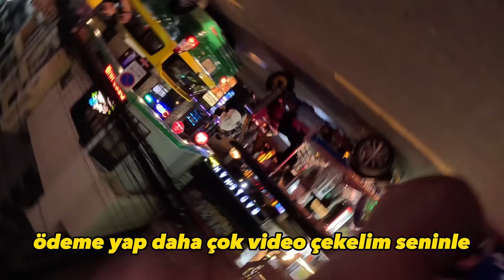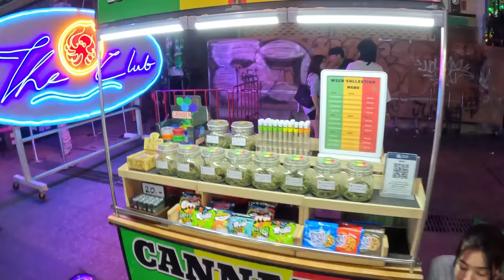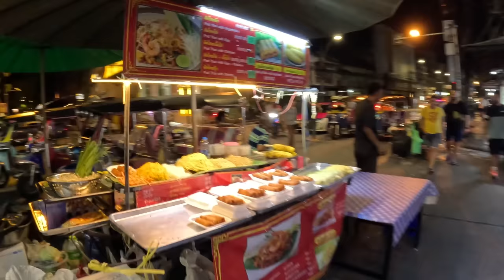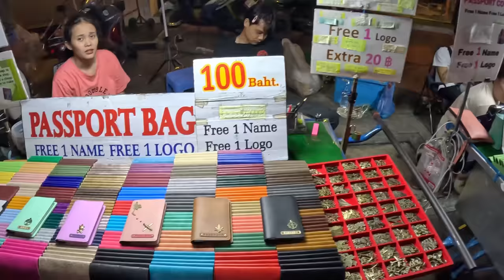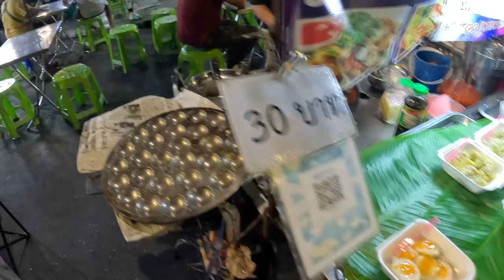BANGKOK'DA GERGİN BİR AKŞAM TAYLAND 🇹🇭 ~ 319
Herkese selamlar
Bu bölümde sizlere tayland'ın başkenti bangkok'da gece hayatını ve yaşadığım saldırıyı anlatıyorum yorum yapıp beğenerek destek olabilirsiniz